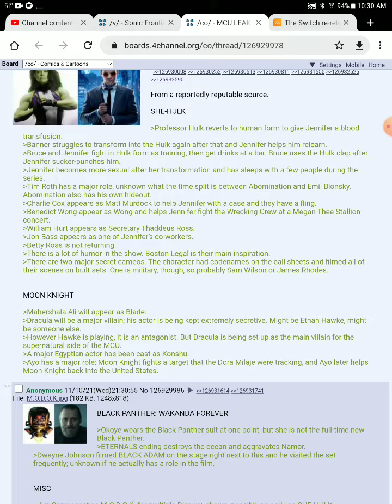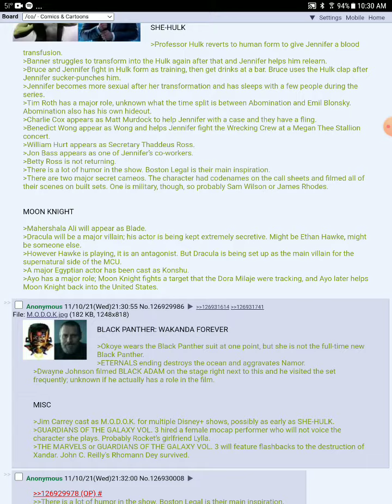marvel cinematic universe leaks